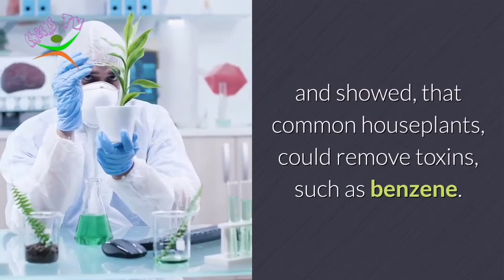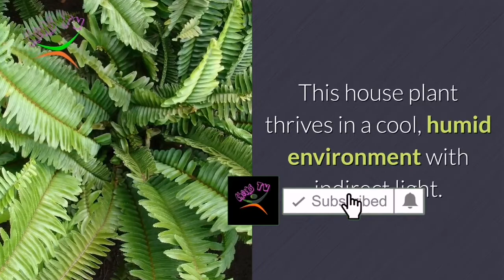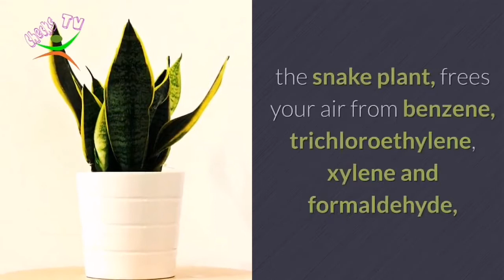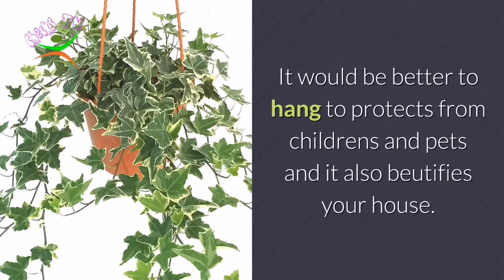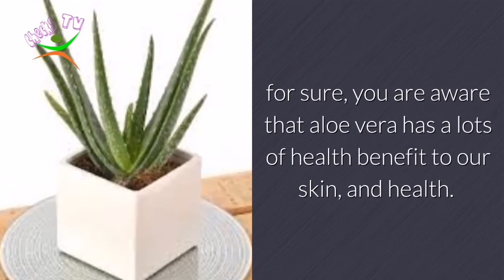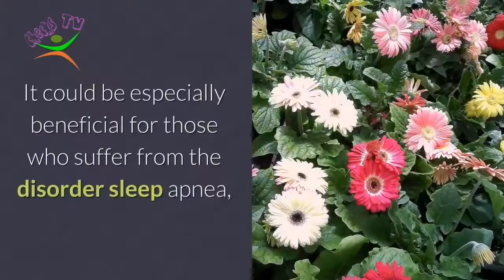Top Indoor plants for air purification, virus and toxic remover according to NASA #15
NASA tried a few plants to check whether they could expel poisons from the air—and many could. Nasa indicated that regular houseplants could evacuate poisons, for example, benzene, People who inhale benzene for significant stretches may encounter hurtful impacts in the tissues that structure platelets, particularly the bone marrow.

Trichloroethylene-The synthetic compound trichloroethylene is a halocarbon normally utilized as a modern dissolvable.

furthermore, formaldehyde is a lackluster, combustible, solid smelling synthetic that is utilized in building materials and to deliver numerous family items.

These synthetic concoctions are known as VOCs, Volatile Organic Compounds, that are basic in indoor air due to off gassing. It can likewise cause genuine medical issues in people. .
How to purify air
How to clean air
How to remove toxic
Indoor plants remove toxic
What are the indoor plants purifier air and remove toxic
Plants for air purification and toxic remover
NASA tested plants for air remover
Snake plant, Spider plants, Gerbera Daisy, Boston fern, Bamboo Palm, English Ivy,
Ficus tree weeping fig, wax begonia, peace lily, aloe vera, dracaena, dragon tree,
How to remove VOC?